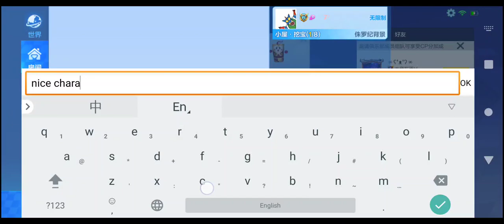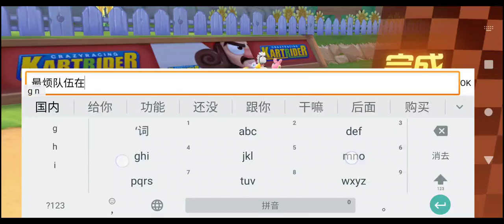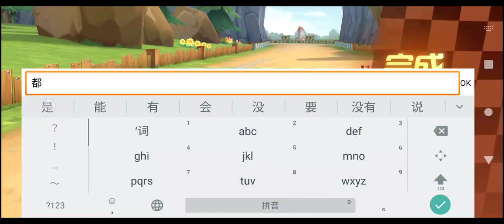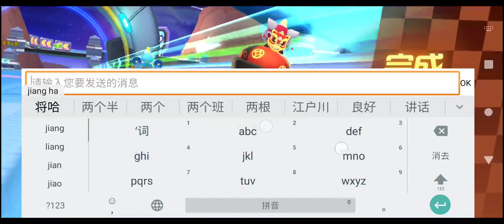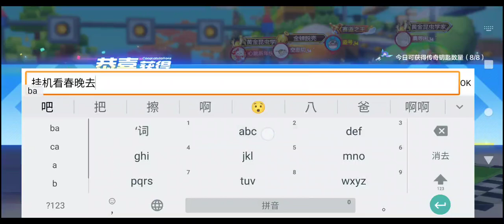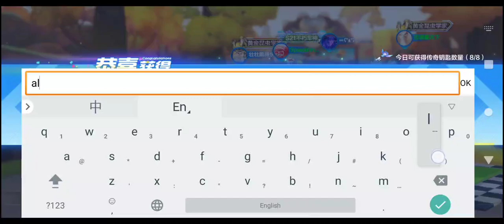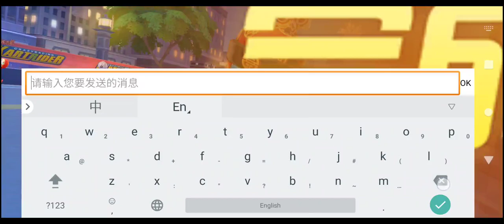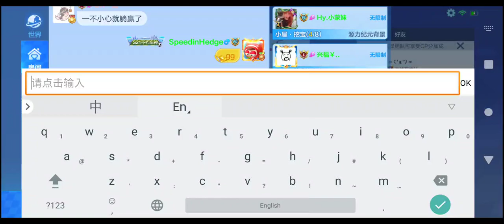Kart cn cpXRecorder_21012023_210037